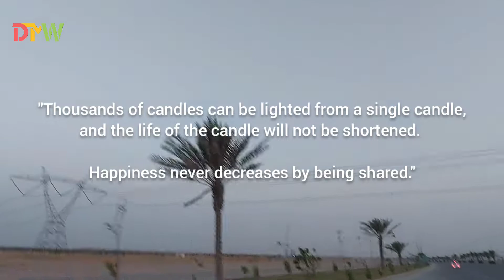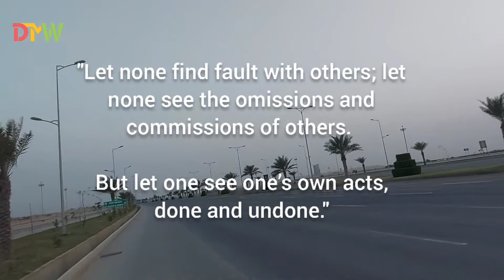Powerful Philosophy Quotes From Buddha | Daily motive web